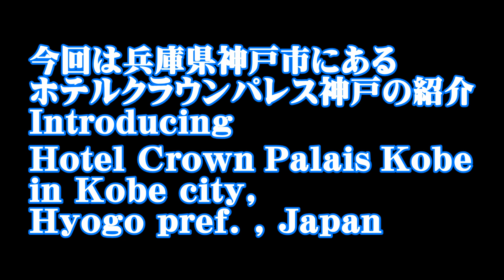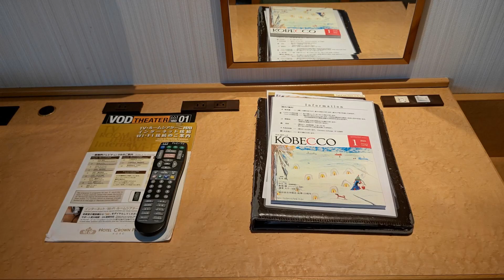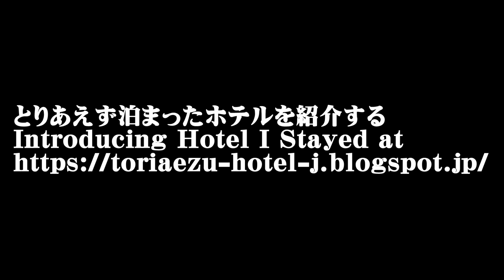[ホテル/Hotel] Vol.168 日本 兵庫 ホテルクラウンパレス神戸 Hotel Crown Palais Kobe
Vol.168は兵庫県神戸市にあるホテルクラウンパレス神戸の紹介。
In Vol.168, introducing Hotel Crown Palais Kobe in Kobe city, Hyogo pref., Japan.

0:18 説明 explanation
0:23 地図 map
0:28 外観 appearance
0:43 エントランス/ロビー entrance/lobby
1:08 部屋 room